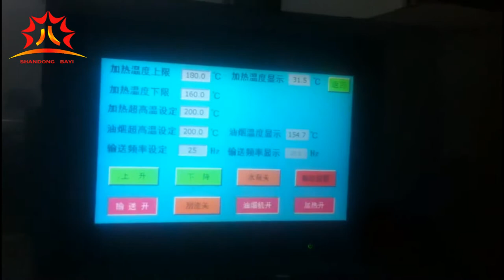lobster conveyor fryer machine